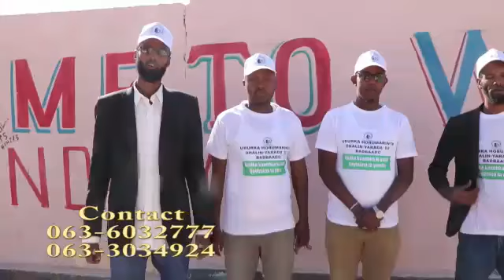Dhalinyarada Ururka Badbaado Oo Cabasho Xoogan Ka Muujiyay Habsami U Socodka Hawlaha Diiwaangalinta.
Dhalinyarada badbaado ayaa Kormeeray dhamaan goobaha diiwaangalinta ee degmooyinka gacan libaax, M/haybe iyo M/mooge.